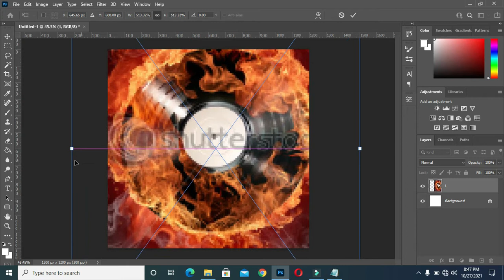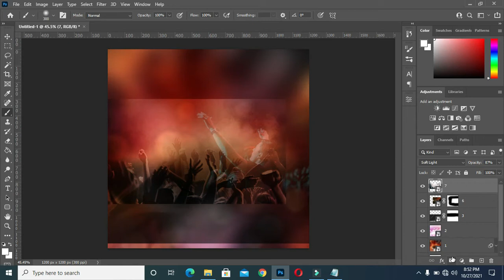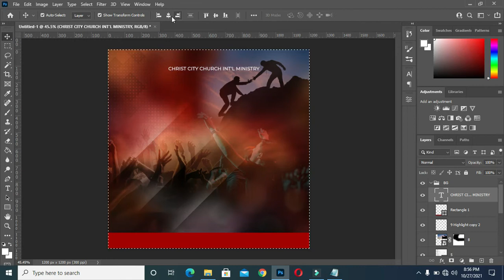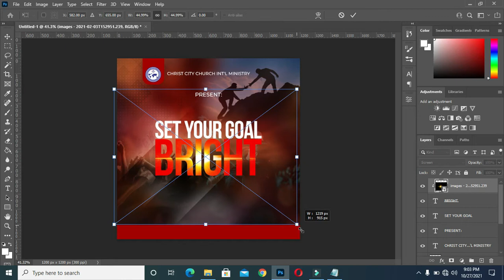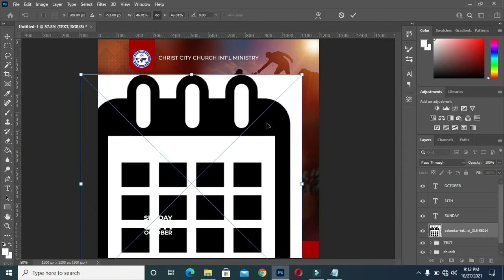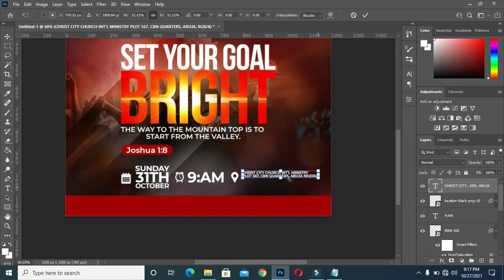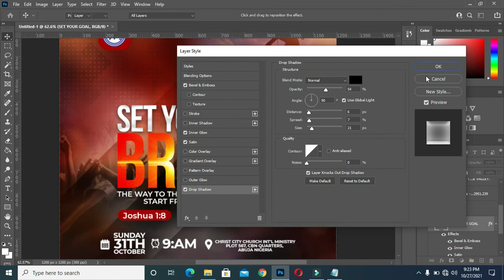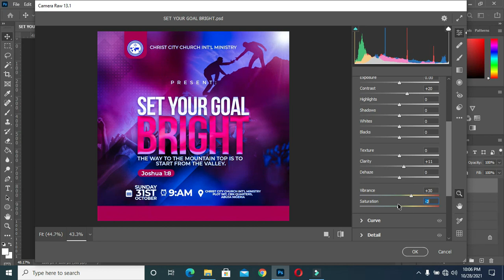How to Design a Church Flyer in Photoshop | Set Your Goal Bright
In this tutorial am going to show you how to design a church flyer using Photoshop cc